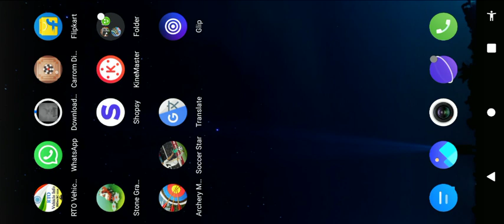This is craft man not minecraft